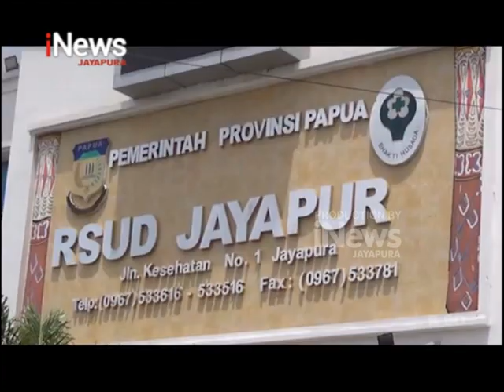I NEWS PAPUA - ANCAMAN VIRUS CORONA RSUD DOK II SIAPKAN RUANG ISOLASI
7. WISATA AIR CYCLOP WATERPARK
8. WISATA AIR LAUT TANJUNG SARURI ALTERNATIF WISATA WARGA BIAK
9. PANTAI HAMADI SEBAGAI OBJEK WISATA YANG MENARIK